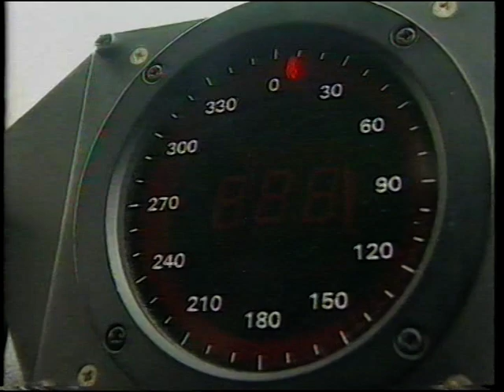geheimezender 3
corkey en robot2